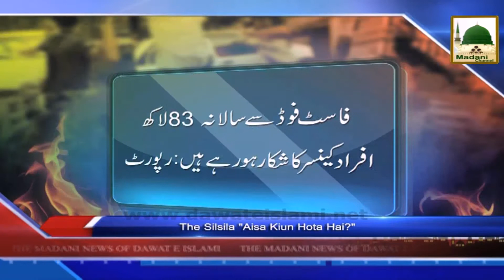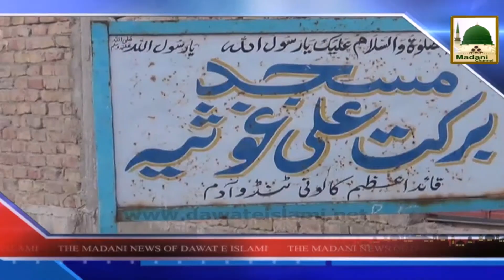News Urdu - 17 Muharram - 11 Nov 2014 Subtitle